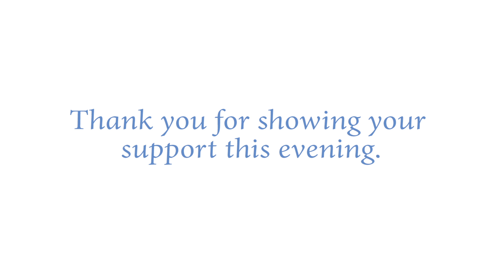Chesapeake Bay Academy 2018 Auction Video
Chesapeake Bay Academy is the only K-12 independent school in Southeastern Virginia dedicated to serving students with a variety of learning differences.There's Only One.